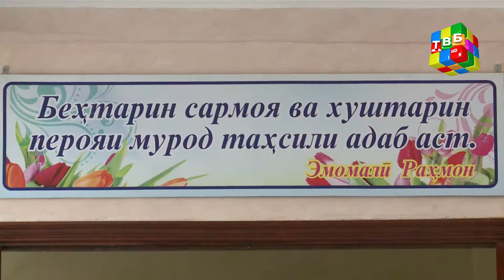«Дунёи меҳр» - Маркази иноватсионӣ